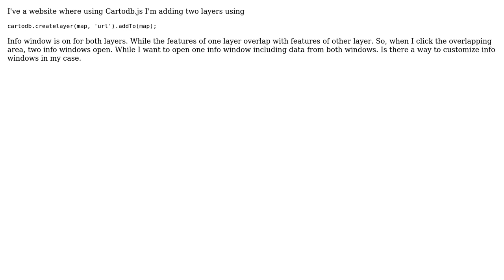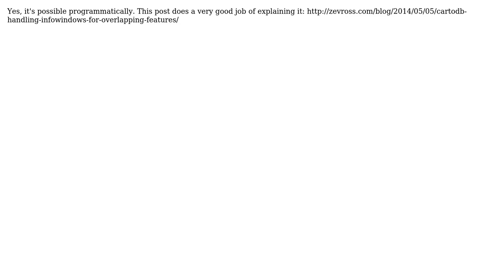GIS: Enabling Multiple Layers in same Infowindow of CartoDB.js? (2 Solutions!!)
GIS: Enabling Multiple Layers in same Infowindow of CartoDB.js?

With thanks & praise to God, and with thanks to the many people who have made this project possible! | Content (except music & images) licensed under CC BY-SA | Music | Images & others | With thanks to user PolyGeo user muzaffar user Jags user Andy Eschbacher and the Stack Exchange Network Trademarks are property of their respective owners. You are responsible for your own actions.